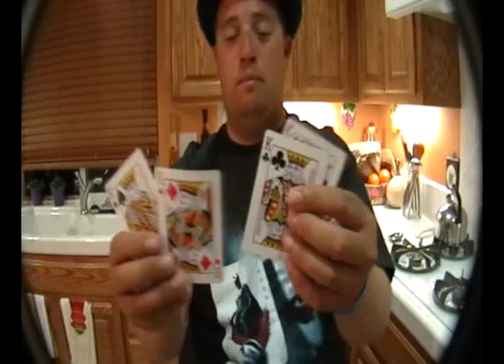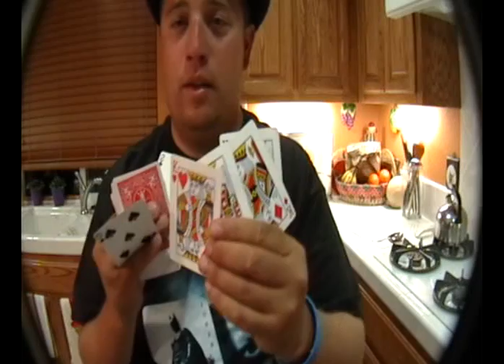"Panic" a card trick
An awsome Card trick